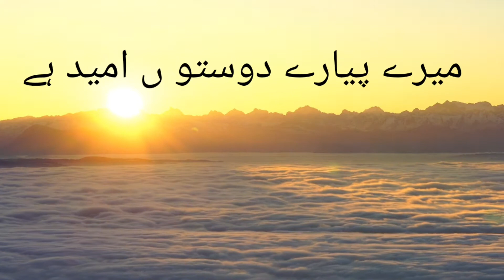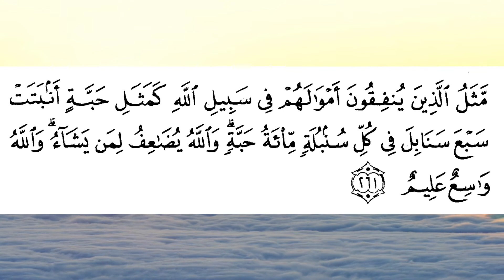عورت کی دودھ کی کمی ختم کرنے کا وظیفہ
جس عورت کا دودھ کم ہو یا دودھ خشک ہو گیا ہو تو اول وآخر تین تین مرتبہ درود شریف پڑھ کر سات مرتبہ مندرجہ ذیل آ یت پڑھ کر نمک پر دم نمک پر دم کر ےاور اپنے کھانے پینے کی اشیاء میں استعمال کریں